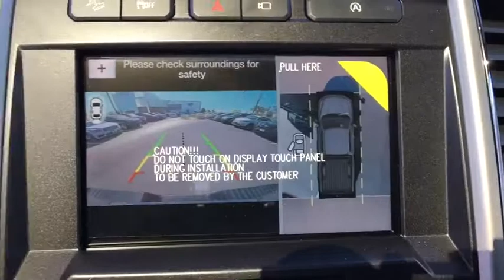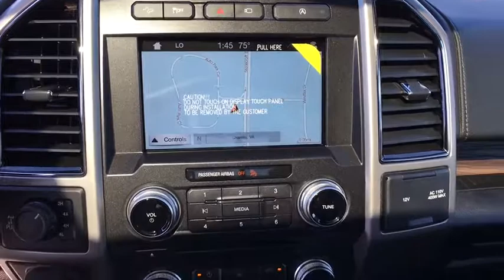2018 Ford F-150 Chantilly, Leesburg, Sterling, Manassas, Warrenton, VA C80065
2018 Ford F-150 Lariat 4WD. Ted Britt Ford #1 Ford Dealer on the East Coast!